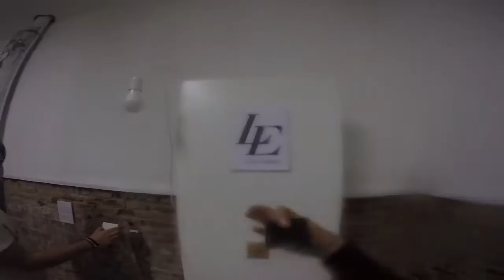Improbable ESCP Madrid 2016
Improbable is a three days event, held at the beginning of option E.
Out of this extraordinary experience, the goal is to design an art piece tackling one big social issue.
This disruptive mission relies on a specific methodology based on the following:

2. Deviate: become a creator by the deviation of creations

3. Drift: drift is the shortest way to create

4. Destruction: exploit the creative potential of destruction

5. Dialogue: dialogue becomes the catalyst of creation’